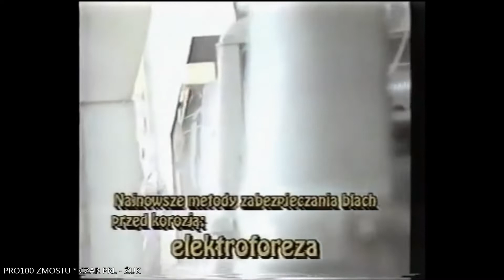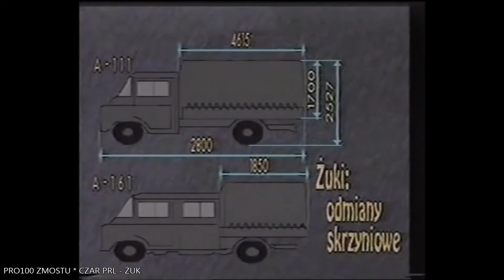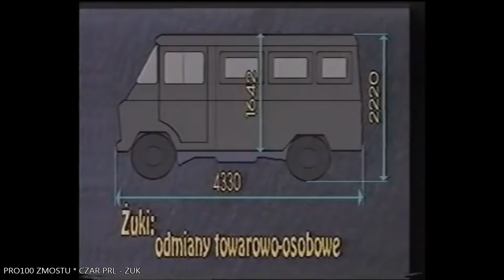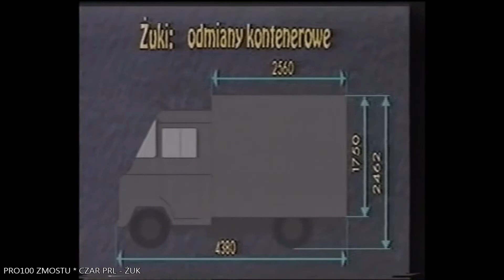CZAR PRL - ŻUK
Co Ty wiesz na temat legendarnego Żuka? Zapraszam na film.